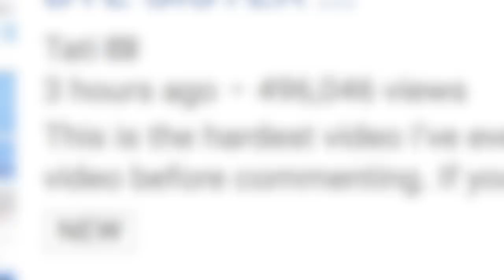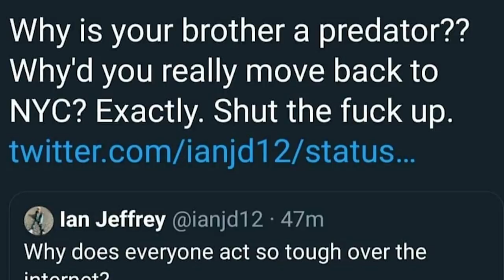Emma Chamberlain Reacts To James Charles & Tati Feud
YouTuber’s are reacting to James Charles being canceled by millions of fans following Tati’s ‘Bye Sister’ video. Plus, James’ brother Ian goes after Jefferee Star for his comments about James.

Beauty YouTuber Tati Westbrook, 37, is saying “bye sister” to her former friend James Charles, 19. The younger YouTuber shared an advertisement for SugarBearHair at Coachella, which made Tati, who has her own vitamin company called Halo Beauty, feel “blindsided.” Tati posted a new video on YouTube, her second about James after the Coachella incident, in which she bid farewell to her friendship with James, and calls him out for his behavior. “It wasn’t just about vitamins or Halo, it was just about being lied to and feeling disrespected,” she said. “And you know, James Charles had nine days after Coachella to talk to me. He knows where I live, it’s not far from him. He could’ve come face-to-face and chatted with me because he knew this would hurt me.” Tati proceeded to claim the two have had conversations about other people making brands with SugarBearHair, and that James said he was loyal to Tati and her vitamin brand.

Written By Nicolas Gonzalez @Nictack

ABOUT HOLLYWOODLIFE